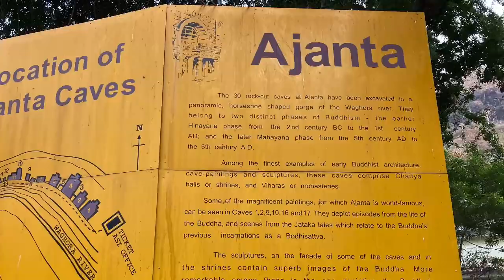Part 8 of 3500 kms Bike Trip : AJANTA CAVES UNESCO WORLD HERITAGE SITE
7th day of our long 3500 km bike trip, we went to Ajanta caves located in Aurangabad district, Maharashtra. It is about 100 km far from Ellora site .It is designated as UNESCO world heritage site in 1983.

The caves include paintings and rock-cut sculptures described as among the finest surviving examples of ancient Indian art, particularly expressive paintings that present emotions through gesture, pose and form.

Videography is not allowed inside the caves so we took only pictures.

It is a beautiful place you should must go at least once in your life.